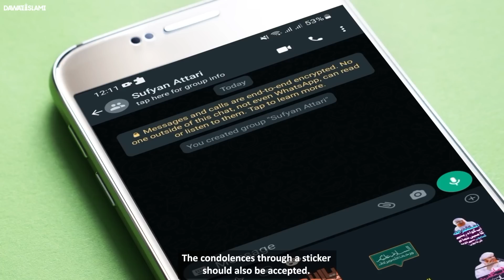Khushi Ghami Ko WhatsApp Kha Gaya | Marne Wale Pr Gham Aur Taziyat Kese Karein | Maulana Ilyas Qadri